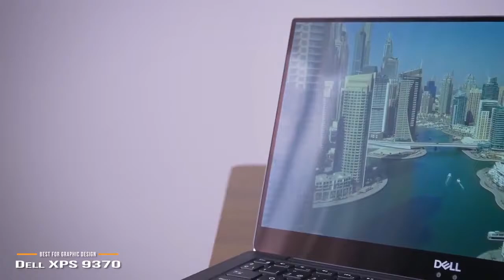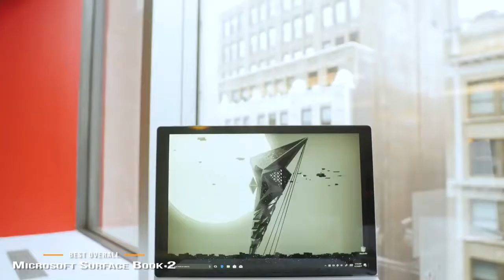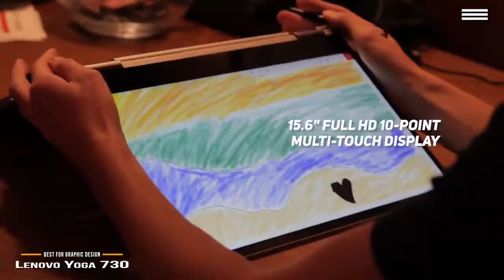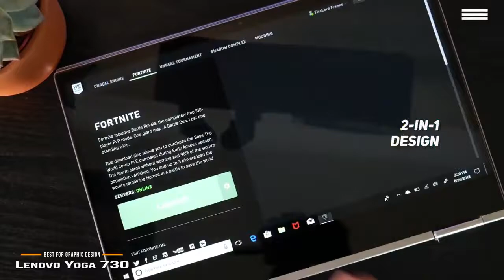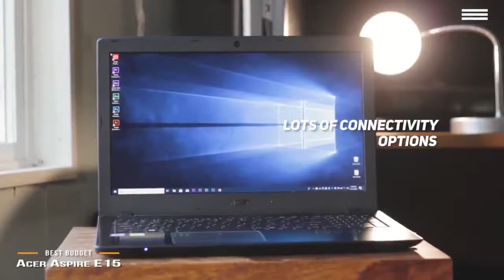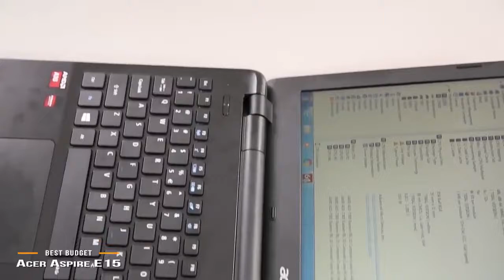Top 5 - Best Budget Graphic Design Laptops 2019 - PUBG + Fortnite Gameplay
Top 5 - Best Budget Graphic Design Laptops - PUBG + Fortnite Gameplay

1►Dell XPS 9370
✔Amazon US

2►Apple MacBook Pro - Best Apple Laptop for Graphic Design
✔AMazon US

3►►Microsoft Surface Book 2 - Best Overall Laptop for Graphic Design
✔Amazon US

4►Lenovo Yoga 730
✔Amazon US

5►Acer Aspire E 15 - Best Budget Laptop for Graphic Design
✔Amazon US